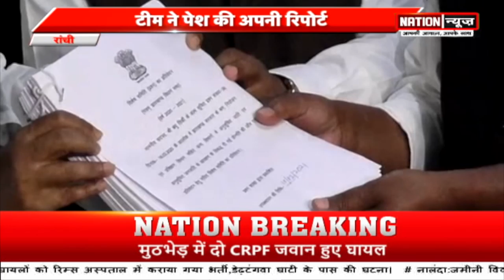झारखंड की बड़ी खबरें, देखें वीडियो